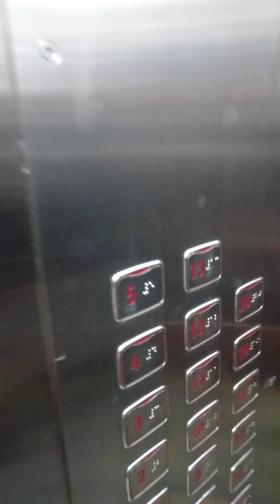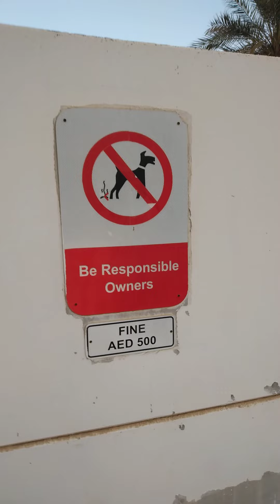Dubai life:LIGOtabingDAGAT#FAMILY@FRIENDS#kaballers magandang umaga "RAS ALKHAIMA".. 🏀😷🙏!